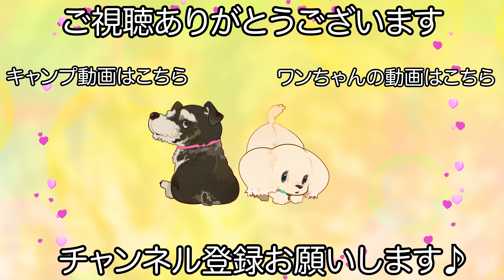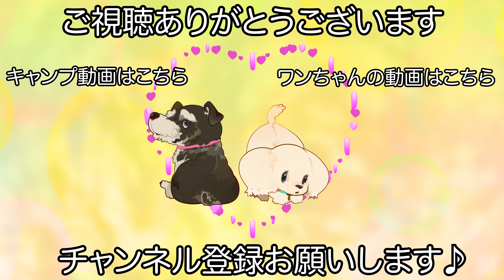大人かわいいトイプードルのカットスタイル✂︎（あんこちゃん）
【シャンプー】
エルブローズ・バグアウトシャンプー
スパマスク

【コメント】
サロンに自ら入店する程に喜んでくれるあんこちゃんです♪

あんこちゃんはトリミングを静かに受けたい淑女で見た目はパピー寄りなのですが中身は立派な大人です！

今回はいつもとイメージを変えてのカットスタイルにしました♪

とってもお似合いかと思います！

　　　　：UUUMUSIC